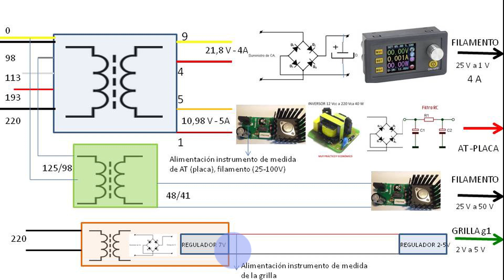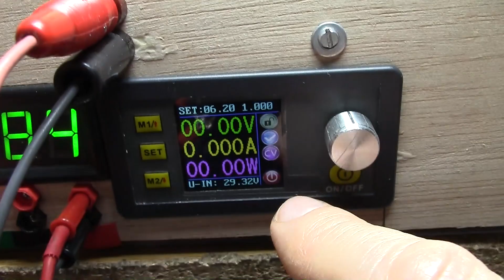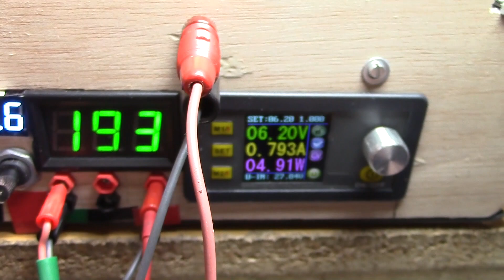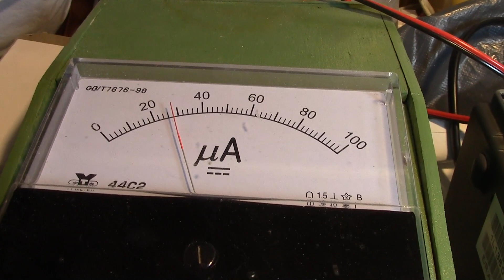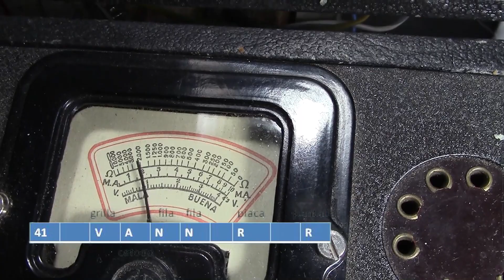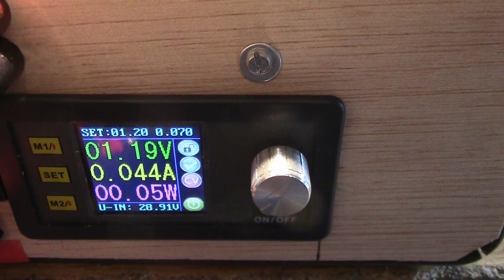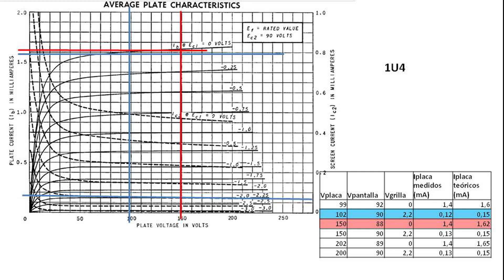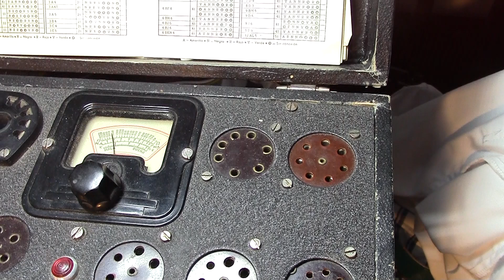comprobador lamparas Maymo 5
En este vídeo se comparan las características teóricas de las lámparas EL84 y 1U4 con los resultados prácticos obtenidos con nuestras medidas. Se hace hincapié en la versatilidad del comprobador de Maymo para la medida de intensidades de placa del orden de 1 mA hasta otra lámparas de 40 mA.